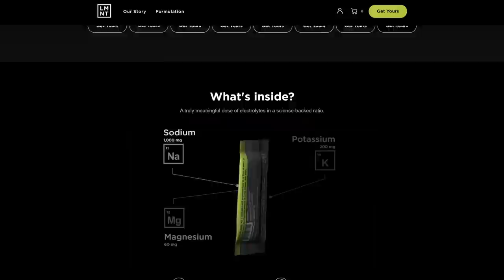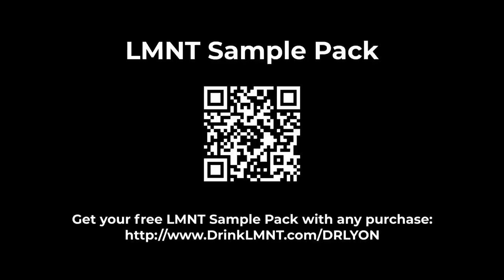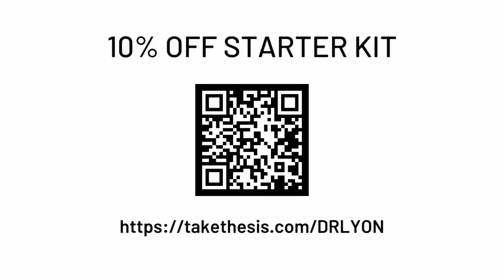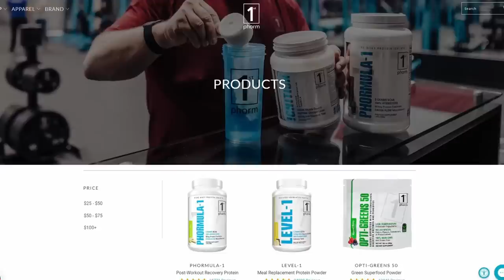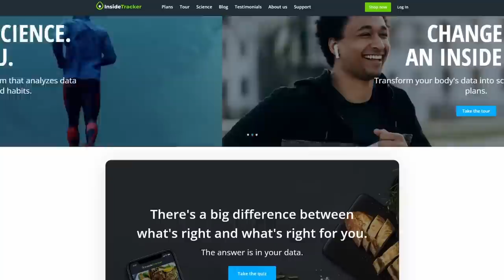How to Love Food and Lose Weight | Michelle Shapiro RD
Michelle Shapiro is an Integrative/ Functional Registered Dietitian from NYC with 8+ years of experience serving over 1000 clients to reverse their anxiety, heal longstanding gut issues and approach weight loss lovingly and in a body neutral way. Michelle, in her work, aims to bridge the gap for clients between functional nutrition and body positivity. She works with clients one on one in her private practice virtually.

In this episode, we discuss:
- Can you love your body and still want to lose weight?
- Why extreme diets don’t work.
- Can we apply functional nutrition and still be body positive?
- What’s the difference between a functional dietician and a standard one?